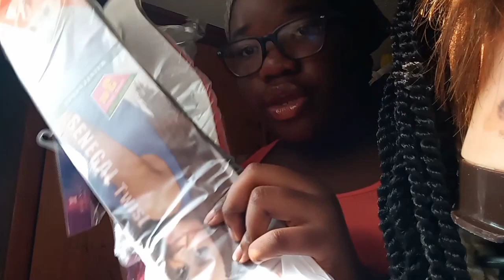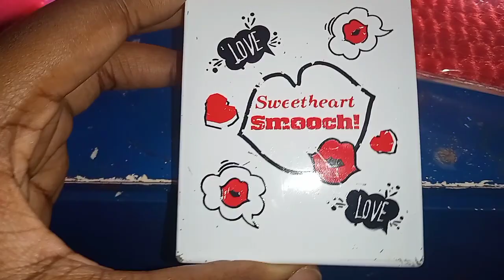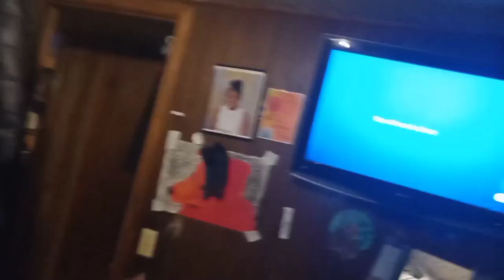vlog{top 5 purses,eat,store+more}